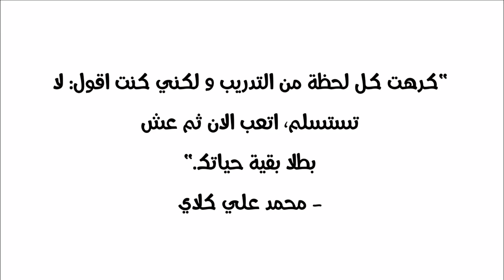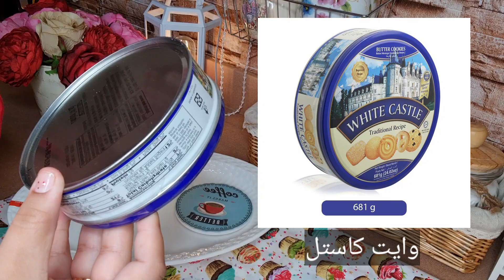قهوة تركية لزيزة وبسكويتات رخيصه☕🫓